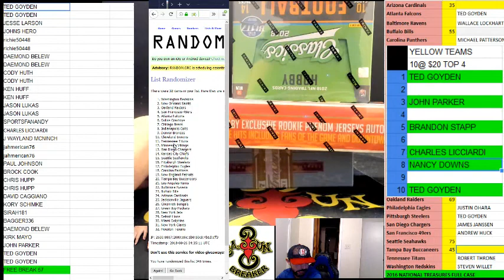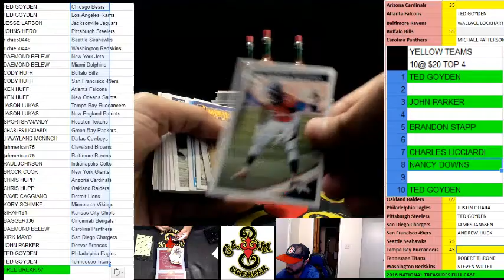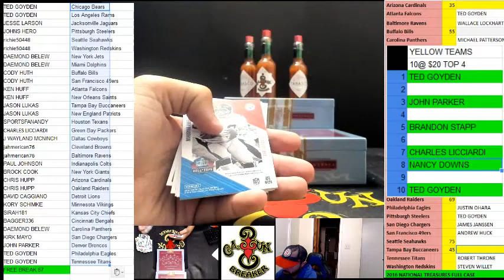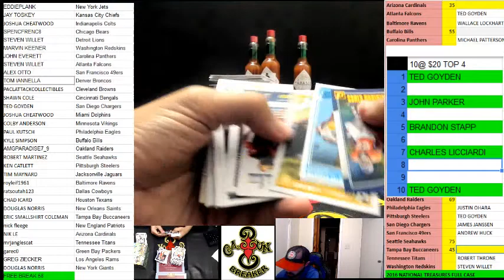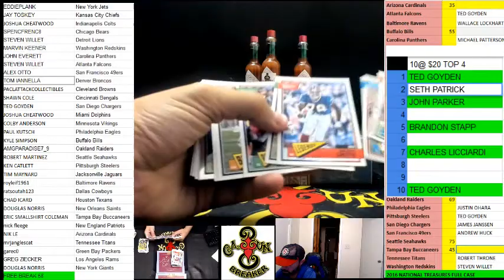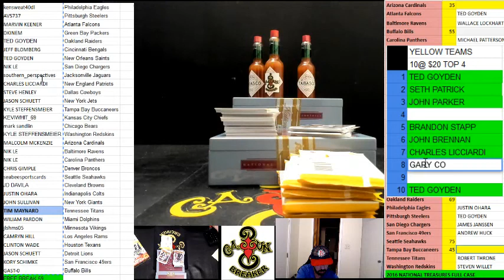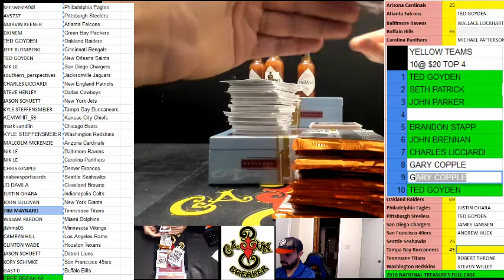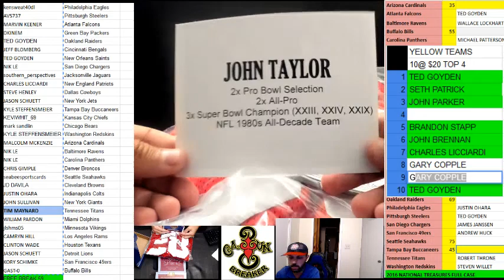CAJUNBREAKER FREE BREAK 57.58.59 8-28-2018